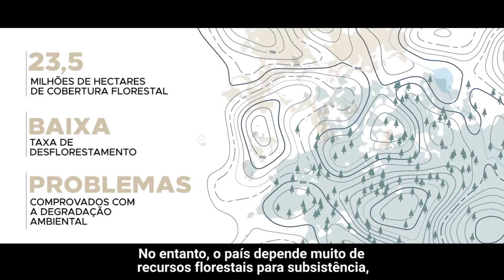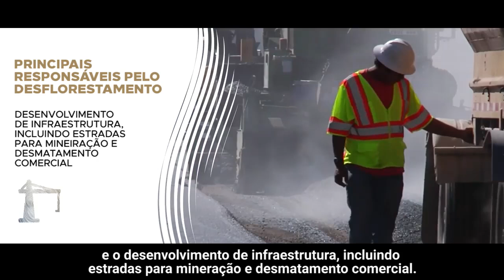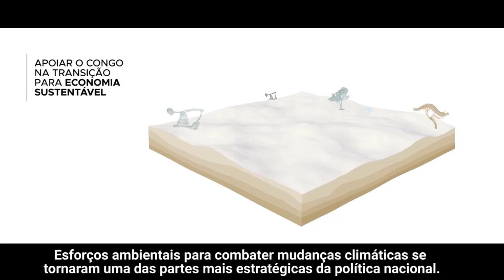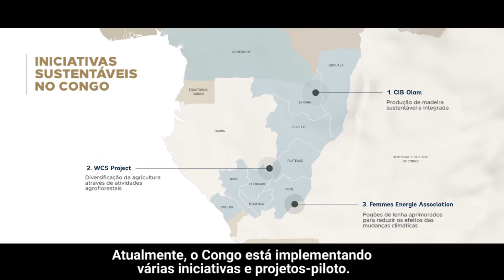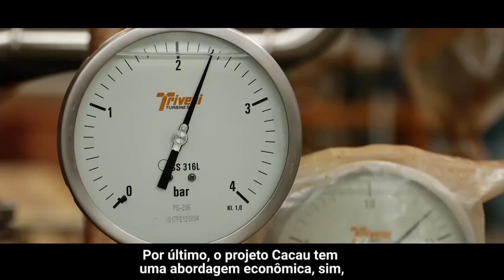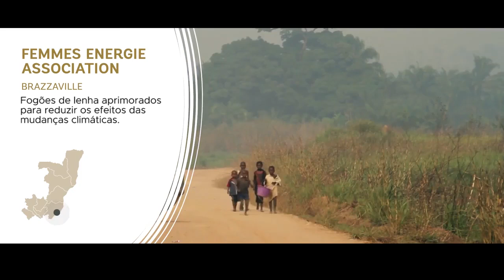Na República do Congo, envolver comunidades no manejo florestal sustentável traz benefícios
A República do Congo, país centro-africano com mais de 4,7 milhões de pessoas, é altamente dependente dos recursos florestais para os meios de subsistência. Apesar de ser o segundo recurso natural mais valioso depois do petróleo, a contribuição das florestas para a economia nacional é relativamente baixa.

As taxas de desmatamento e de degradação, embora baixas em relação aos padrões internacionais, têm crescido rapidamente nos últimos anos. Prevê-se que se acelerem ainda mais à medida que o país tenta desenvolver áreas florestais, e à medida que a população cresce cerca de 3% ao ano.

Este vídeo, produzido pelo Banco Mundial, faz parte de uma série com resultados no âmbito da REDD+ – traduzido do inglês, a Redução de Emissões decorrentes do Desmatamento e da Degradação de Florestas –, sistema de incentivos financeiros para um manejo florestal mais sustentável.